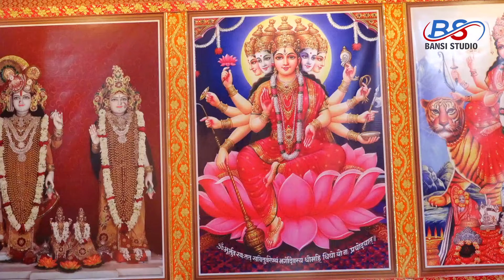શ્રી કાટેશ્વરી માતાજી પ્રાણ પ્રતિષ્ઠા મહોત્સવ દિવસ 3 ભાગ 3 shree kateshvari mataji ni punah parn